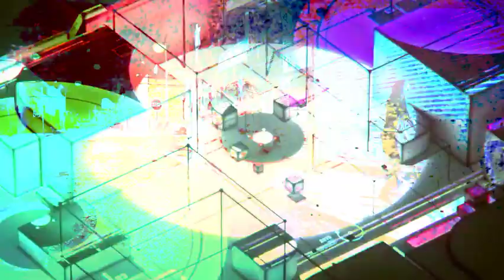DWIG - Orange Evening (revisualised) ✨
visual edit with touchdesigner and adobe premier
✨ DWIG remastered - skywalker visuals ✨